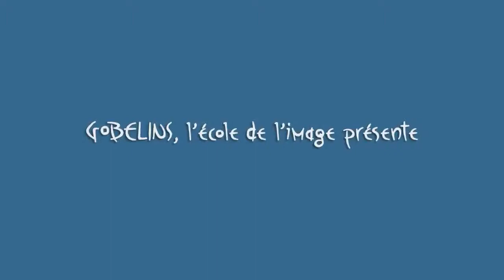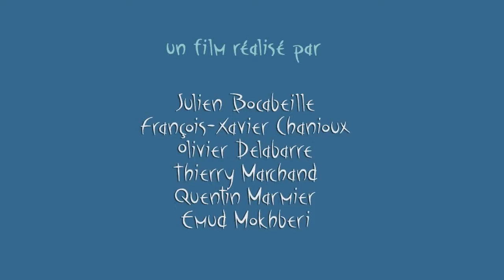Oktapodi, by Étudiants des Gobelins (2008)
Oktapodi is a 2007 French computer-animated short film that originated as a Graduate Student Project from Gobelins L''Ecole de L'Image. The film is about a pair of love struck octopuses who through a series of comical events are separated and find each other. Oktapodi was directed by Julien Bocabeille, François-Xavier Chanioux, Olivier Delabarre, Thierry Marchand, Quentin Marmier, and Emud Mokhberi. Music was composed by Kenny Wood.

Oktapodi est un court métrage d'animation français. Réalisé en 2007 par six étudiants des Gobelins, il a été nommé pour concourir dans la catégorie des meilleurs courts-métrages d'animation à la 81e cérémonie des Oscars.

Un commentaire ? Une anecdote ? Un souvenir ?